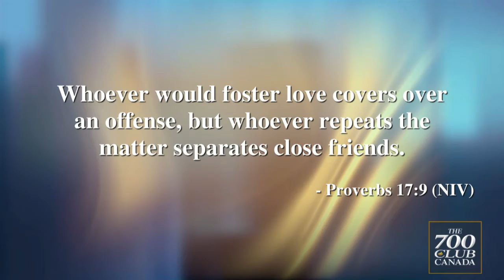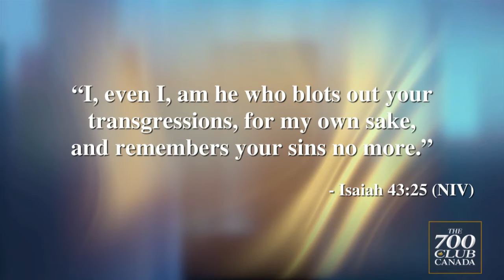Courageous Living with Lorie Hartshorn - HURT?!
Lorie helps us understand how forgiveness is key to loving someone who hurts or offends us.